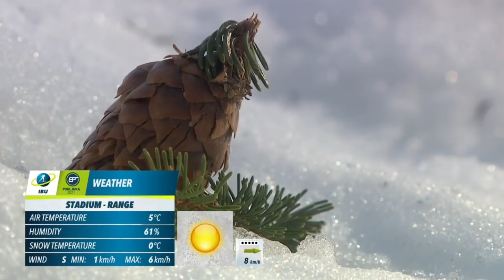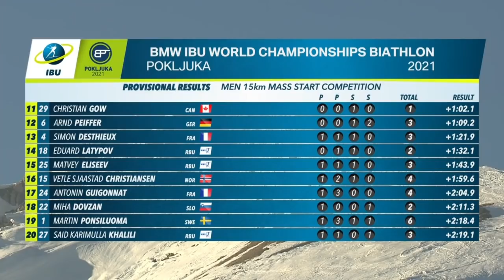IBU World Championship Biathlon - Mens Mass Start Full